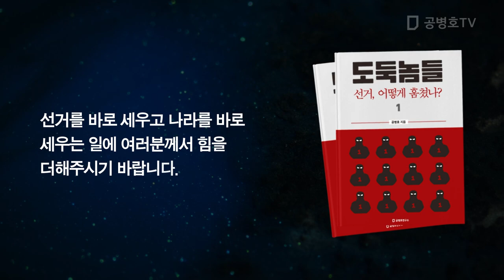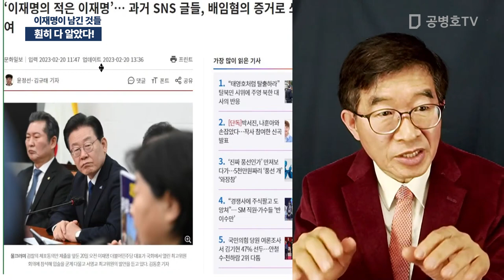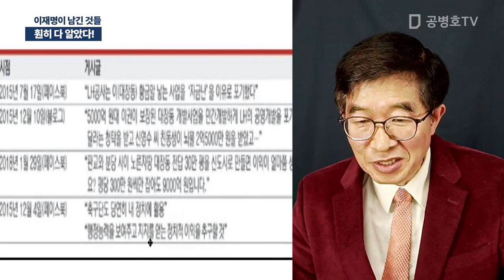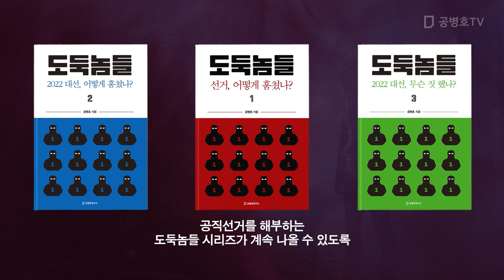훤히 다 알았다! / 이재명이 남긴 것들 [공병호TV]